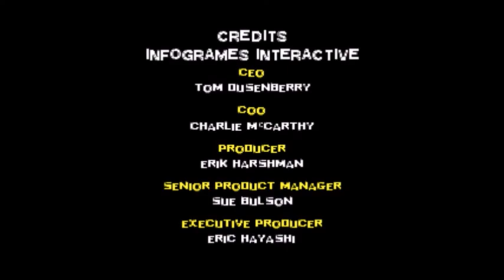12 days of let's plays: Nicktoons racing part 3